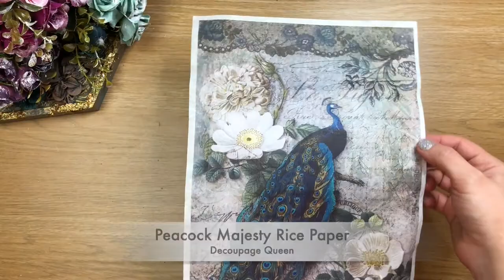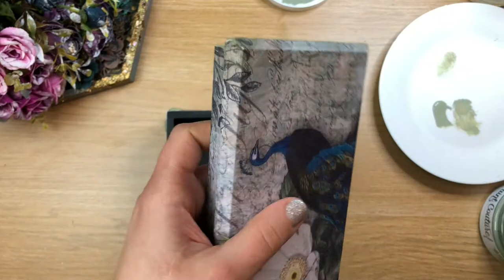Decoupage with Rice paper on Jewellery Box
Hello my lovelies, Iveta here again, today I want to share this cute jewellery box I made using Decoupage Queen NEW release paper "Peacock Majesty".
Find all of the available papers and retailers in your area